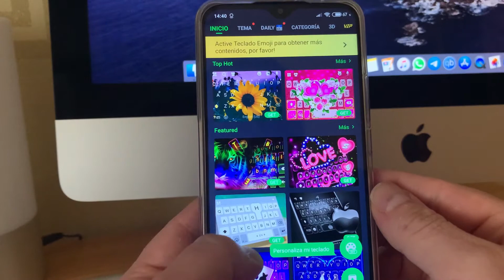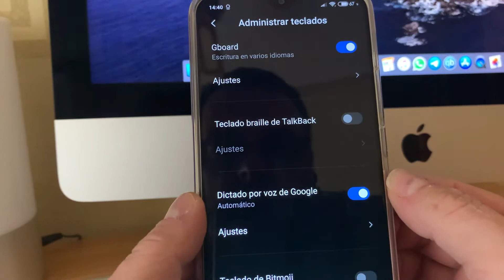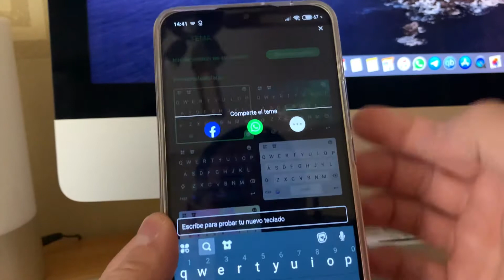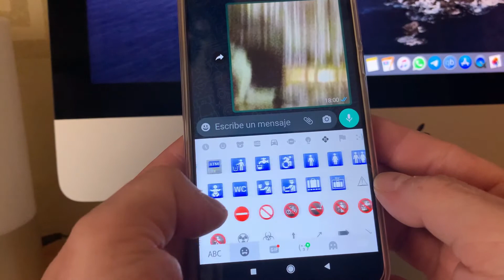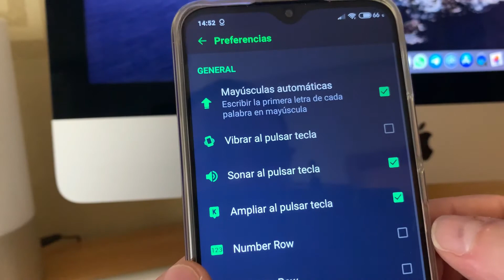TENER el TECLADO Del IPHONE En ANDROID (Fácil💯)😱😱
TENER el TECLADO Del IPHONE En ANDROID (Fácil 2020)